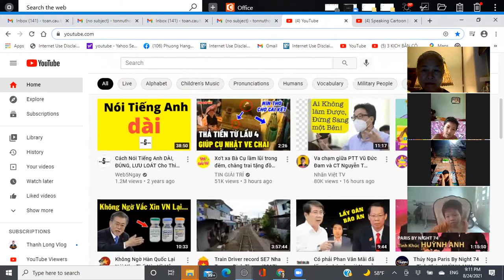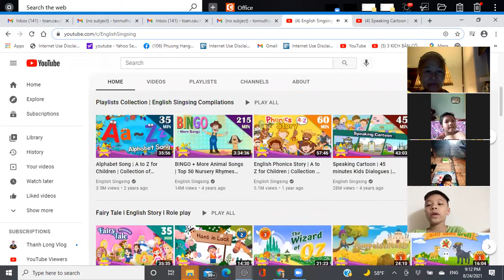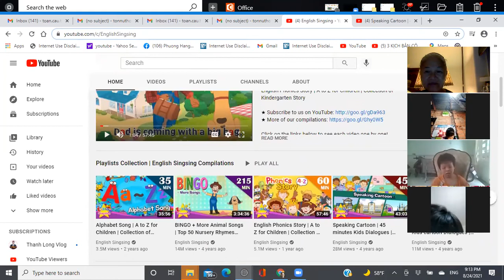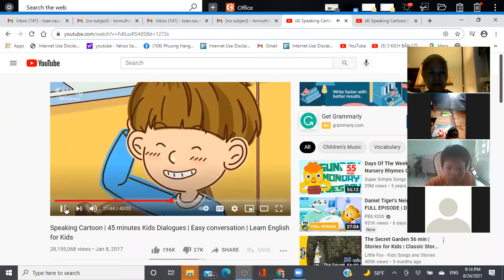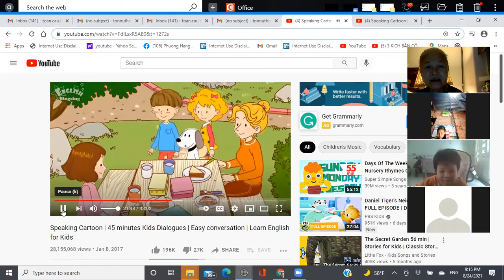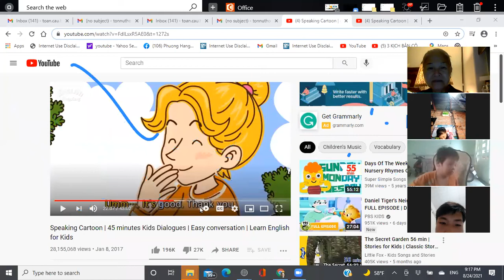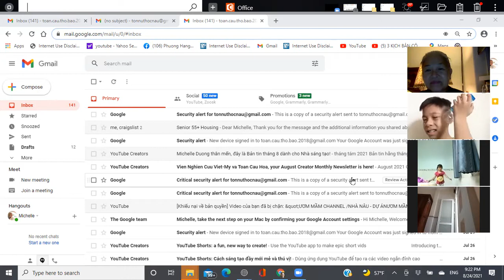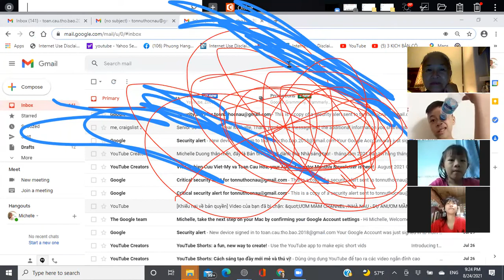BÀI HỌC 19 Phần 3 ƯƠM MẦM CHANNEL /NHÀ NÂU - ỦNG HỘ DỰ ÁN ƯƠM MẦM BẤM LIKE & CÁI CHUÔNG